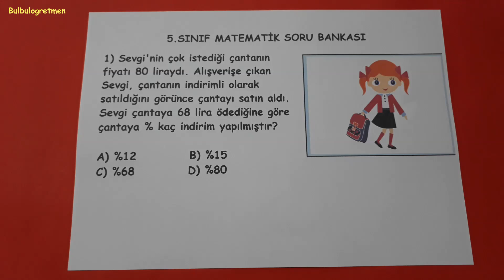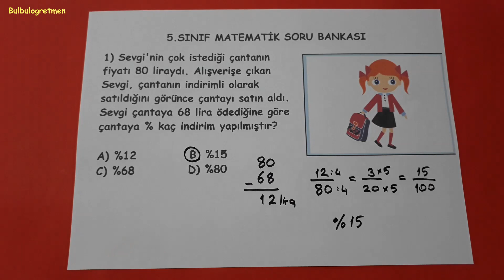5.sınıf yüzdeler (1.SORU) @Bulbulogretmen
Hepinize başarılar !